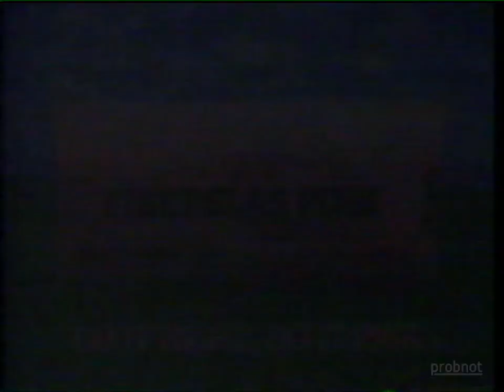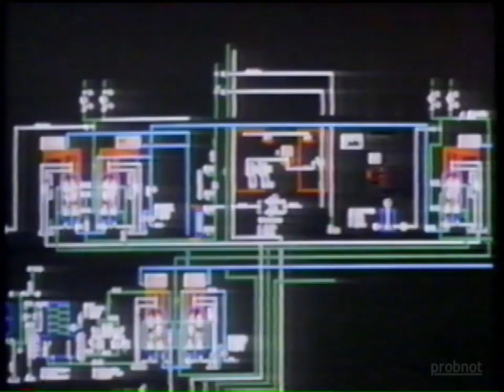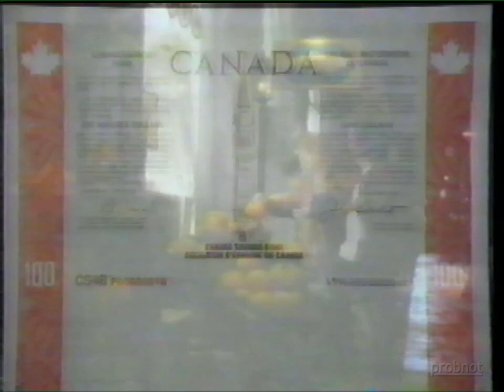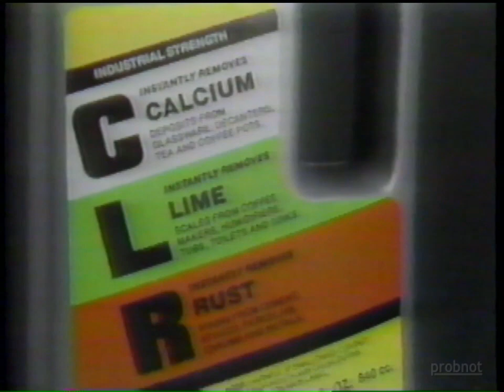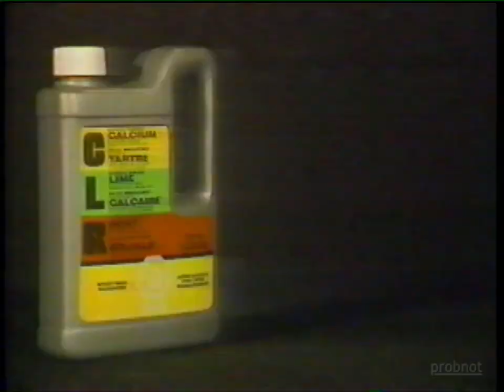CKND Winnipeg Commercials [Fall, 1992]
Index:
[0:00] Owens Corning
[0:15] Digital
[0:45] World Cup Champions On Ice
[1:14] The Power of Love '92
[1:44] Tim Horton's
[2:14] Hyundai
[2:46] Alberto
[3:02] Royal Winnipeg Ballet
[3:32] CKND Promo - Canadian Golf Magazine
[3:47] IBM Helpware
[4:48] The Vienna Choir Boys
[5:18] Value Village
[5:48] Canada Savings Bonds
[6:18] Super Mario Kart
[6:49] Steven Wright - Centennial Concert Hall
[7:19] Safeway / Air Miles
[7:50] Trident (Chew Chew)
[8:20] CLR